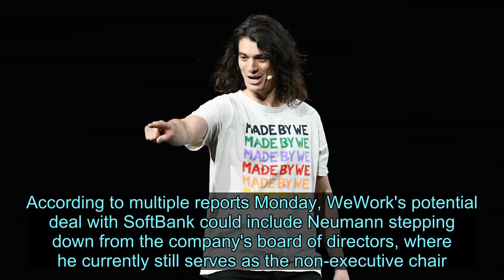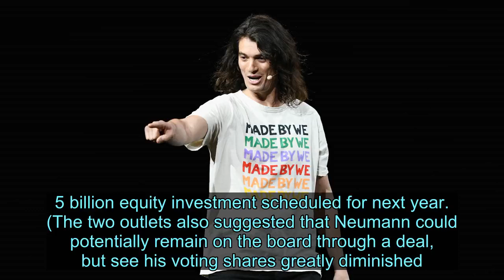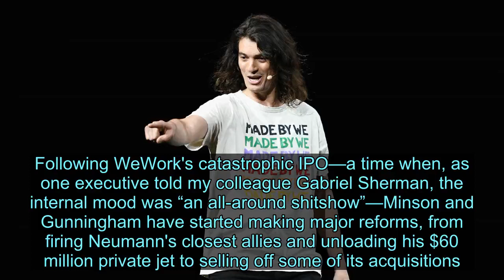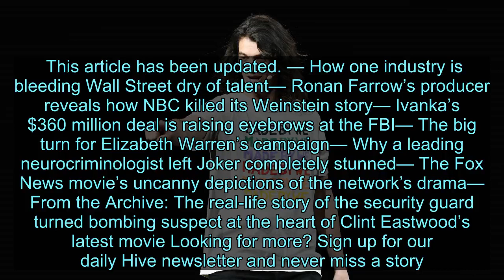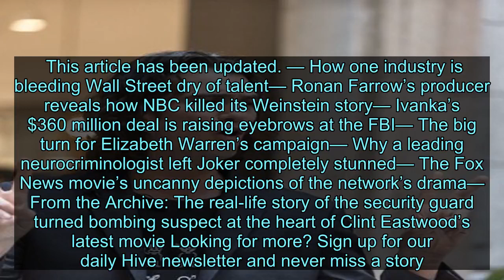SoftBank's Potential WeWork Takeover Could Sideline Adam Neumann - News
Videos can use content-based copyright law contains reasonable use Fair Use As it moves on from its failed IPO and former CEO Adam Neumann's ouster, WeWork needs a cash infusion—and fast. With reports swirling that the company will run out of money next month without new financing, the We Company, now helmed by co-CEOs Artie Minson and Sebastian Gunningham, is reportedly considering multiple emergency financing offers, most notably from SoftBank Corp., the Japanese investment firm that has already invested $10.65 billion in the office-sharing company. But the offer comes with a notable stipulation: as part of the deal, the potential takeover would require Neumann to give up even more power. According to multiple reports Monday, WeWork's potential deal with SoftBank could include Neumann stepping down from the company's board of directors, where he currently still serves as the non-executive chair. Axios reports that SoftBank is offering to pay Neumann approximately $200 million to leave the board of directors and give up his voting shares, officially ridding WeWork of the charismatic leader whose vision and sometimes problematic leadership had long defined the controversial coworking business. Neumann's exit would be part of SoftBank's reported $3 billion tender offer to take over employee shares, which Axios reports would be valued at $20 per share. According to the Wall Street Journal and CNBC, the SoftBank offer would also include $5 billion in debt financing and accelerate a $1.5 billion equity investment scheduled for next year. (The two outlets also suggested that Neumann could potentially remain on the board through a deal, but see his voting shares greatly diminished.) The deal would give SoftBank a majority stake in the company, which Reuters reports could fall anywhere between 60 and 80% depending on the results of the tender offer, and would likely see SoftBank Chief Operating Officer Marcelo Claure take over as board chairman. It would also value WeWork at approximately $8 billion—a far cry from the $47 billion valuation SoftBank invested at earlier this year. We's board will reportedly meet Tuesday to discuss the potential offer, as well as a competing $5 billion debt package from JP Morgan Chase & Co. made up of funds from outside investors. The fundraising Hail Marys come as WeWork takes drastic measures to dig itself out of a growing financial hole. Following WeWork's catastrophic IPO—a time when, as one executive told my colleague Gabriel Sherman, the internal mood was “an all-around shitshow”—Minson and Gunningham have started making major reforms, from firing Neumann's closest allies and unloading his $60 million private jet to selling off some of its acquisitions. And even more cuts will soon be coming. According to an internal email reported Monday by Business Insider,